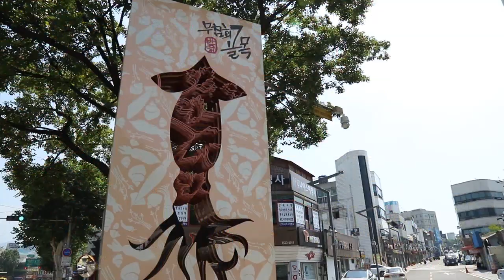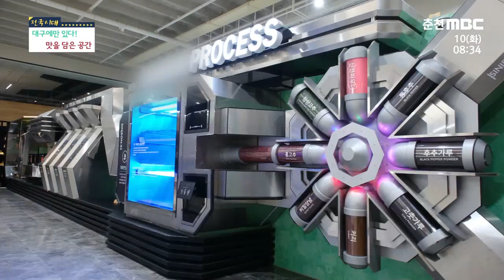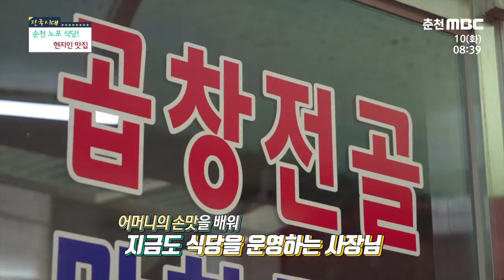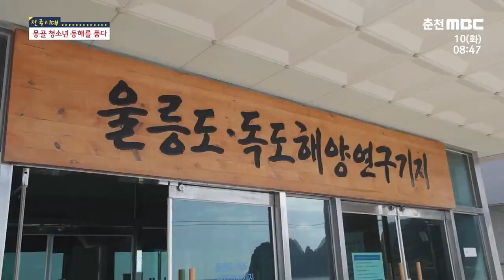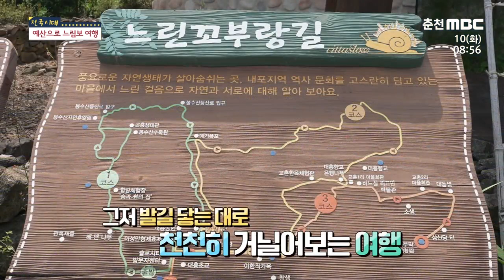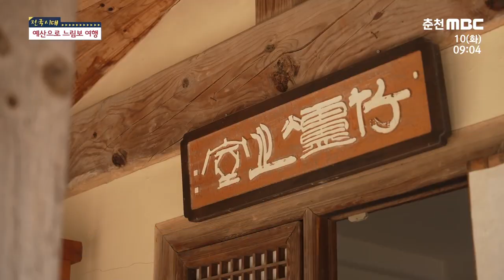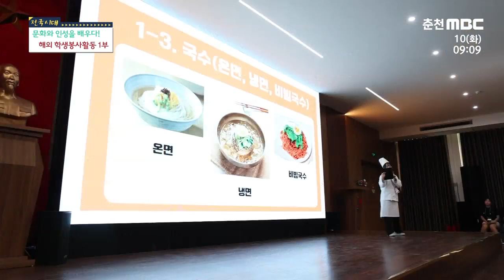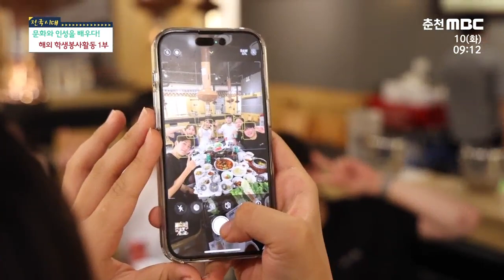[전국시대] 대구에만 있다! 맛을 담은 공간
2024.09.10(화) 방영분